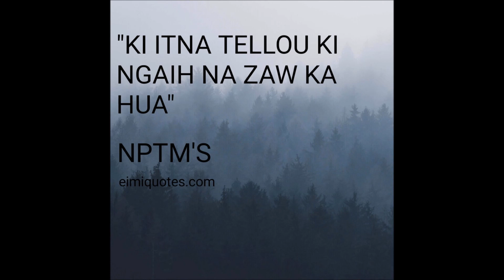Gualngaih nalua sang SCOM@ NPTM'S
Hiai video in kuamah poisak na di sukha hi lou a, lawmta kingaihnat jiak a  hun nuam lai te koih khop na dia ki bawl ahi.

Zingpha